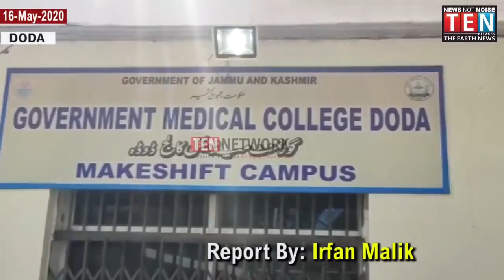GMC DODA main STUDENT'S ne lagaya DHARNA